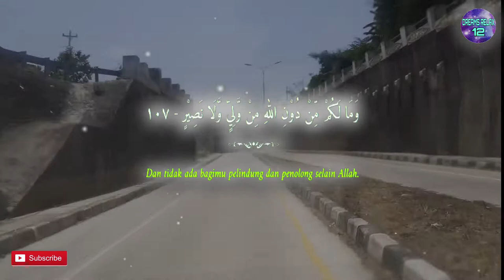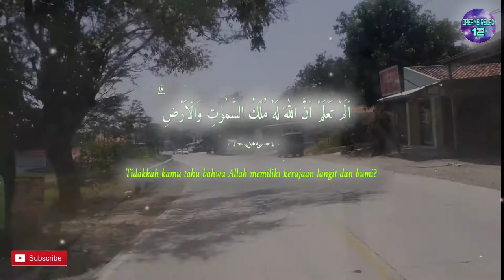One Day One Ayat Surah AL BAQARAH Chapter 107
اَلَمْ تَعْلَمْ اَنَّ اللّٰهَ لَهٗ مُلْكُ السَّمٰوٰتِ وَالْاَرْضِ ۗ وَمَا لَكُمْ مِّنْ دُوْنِ اللّٰهِ مِنْ وَّلِيٍّ وَّلَا نَصِيْرٍ

English Sahih Internatiional :
107. Do you not know that to Allah belongs the dominion of the heavens and the earth and [that] you have not besides Allah any protector or any helper?

Terjemah Kemenag 2002 :
107. Tidakkah kamu tahu bahwa Allah memiliki kerajaan langit dan bumi? Dan tidak ada bagimu pelindung dan penolong selain Allah.

Tafsir Ringkas Kemenag :
107. Tidakkah kamu tahu, wahai Muhammad, bahwa Allah memiliki kerajaan langit dan bumi yang menguasai dan bertindak untuk makhlukNya, memutuskan hukum, dan memerintah sesuai kehendak-Nya? Dan tidak ada bagimu, wahai orang-orang kafir, pelindung yang dapat melindungi urusanmu dan penolong yang dapat menolongmu selain Allah. Menurut Ibnu abbas, ayat ini turun terkait abdullah bin Ubay dan kawan-kawannya yang meminta Rasulullah untuk mengubah Bukit Safa menjadi emas, meluaskan tanah Mekah, dan memancarkan air dari tanah. Mereka menyatakan bahwa jika Nabi berhasil mengabulkan permintaan-permintaan itu, maka mereka akan beriman kepada beliau.